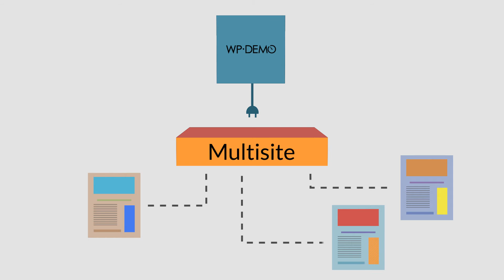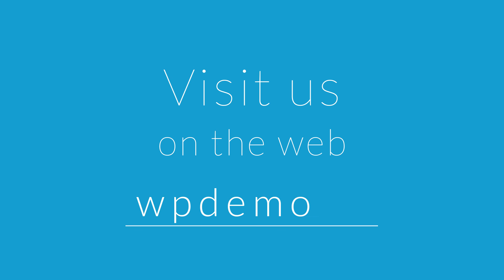WP Demo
The Most Powerful Way to Demo Your WordPress Products.